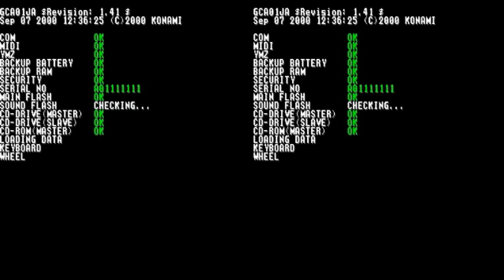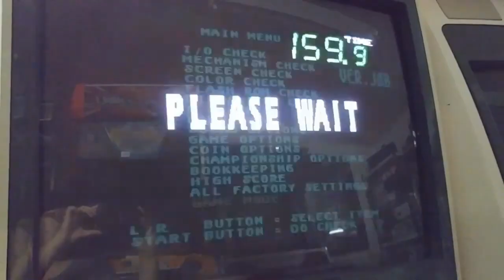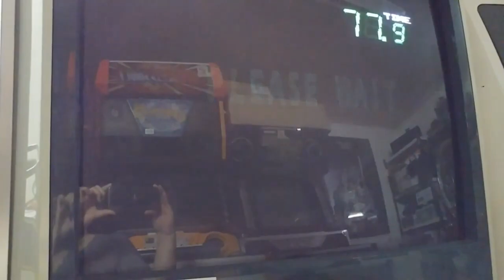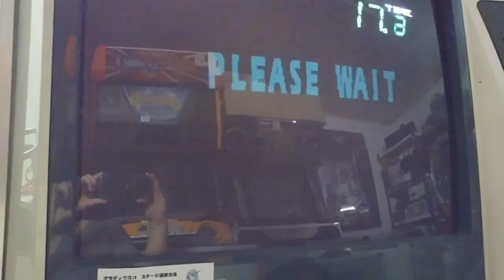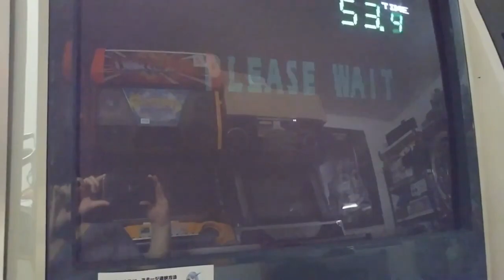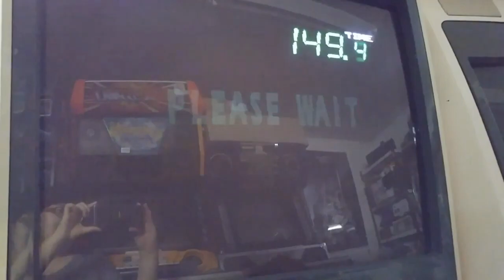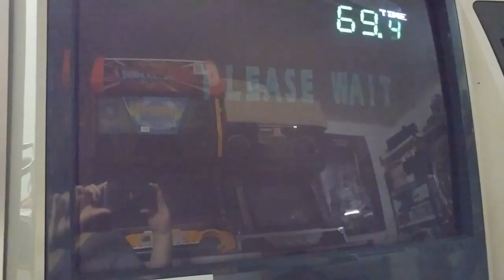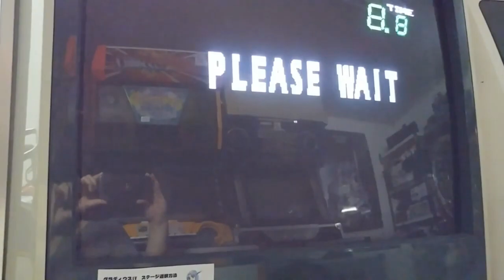Konami Morning Music (X68000 MIDI Power ver.) - 1 Hour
For those Konami fans out there, you might heard this pretty catchy and very harmonious song that came from the countdown timer, of the semi-extinct arcade board called "Bubble System" (only in 1985), where this arcade system got commercially failed due to being more expensive and really needed to avoid any strong electromagnetic forces around to keep the system running for a long period of time, of the bubble-content CPU than the standard ROMs at that time. Moreover, it became so pretty hard to find the existing hardware due to said earlier mentioned causes.

And yes - this is the X68000 version, where it plays with Roland SC-55 or MT-32 samples (as it is one of my favorite soundfont so far, due to DOOM 1993 and DOOM II's well-known popularity from their own soundtracks, even the other games too!). This also appears on Keyboardmania 1 and 2nd MIX (found on boot-up section and can be playable as well!), and GUNMANIA (after exiting TEST MENU or during boot-up sequence) Since I searched on YT about this on 1 hour length, I couldn't find any one, so I decided to make this quite easy, plus, this serves as an early Christmas give - to me and to all of you who are watching and listening.

Please enjoy, and advanced Merry Christmas! 🎄🎁 🎅 🎁🎄

Source(s):

[Images]
MIDI Power X68000 CD covers

Here are the specs. of my PC:
TYPE: Gaming (All-In-One) Laptop
NAME: HP OMEN
CPU: Intel Core i7-7700HQ @2.8GHz (Can overclock up to 3.8GHz)
GPU: Intel HD Graphics 630 + NVIDIA GeForce GTX 1050 Ti
RAM: 16 GB DDR4 (2x 8 GB RAM installed)
OS: Windows 10 Home 64-Bit
HDD: 917 GB HDD + 237 GB SSD Installed (Samsung and ST)
Sound: Realtek HD Audio Driver

Programs used:
Audacity Cross Platform (Ver. 2.2.2)
4K Video Downloader